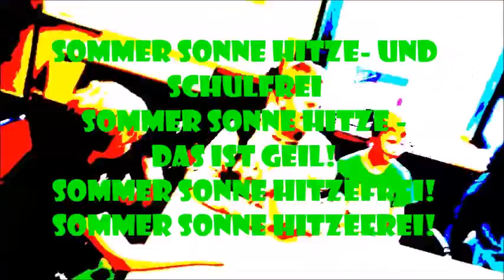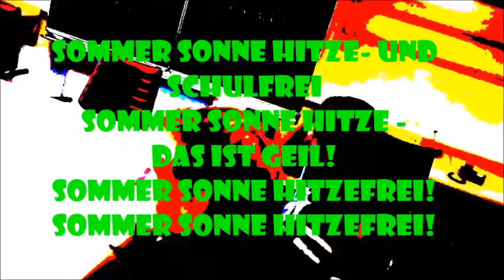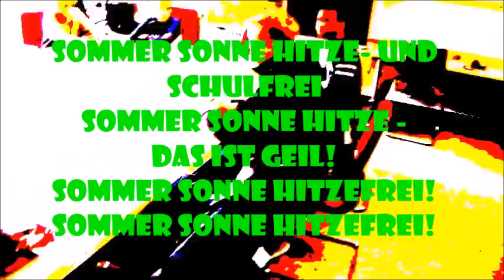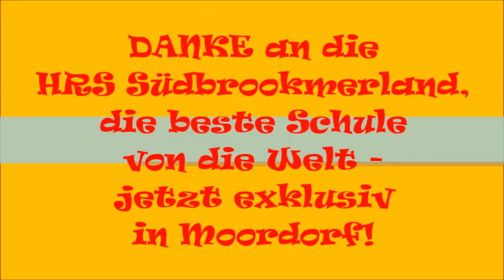Sommer Sonne Hitzefrei! - Die Kevins feat. Andi Tafel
Die Projekttage der Haupt- und Realschule Südbrookmerland waren sehr fruchtbar.. nicht furchtbar, wie von vielen Schülern befürchtet. Hier haben "Die Kevins feat. Andi Tafel" ganze Arbeit geleistet. Old School Hip Hop in Verbindung mit einem genialen selbst gedichteten Text! Yo!

Hier der komplette Songtext:
(die Bridge kann man je nach Belieben einstreuen:
"Sommerhit Sommerhit Sommerhitzefrei!" (2x)

Sommer Sonne Hitzefrei

1. STROPHE
Aus meinen Achseln läuft wie ein Wasserfall der Schweiß
ich muss euch sagen, Deutschland ist einfach viel zu heiß

Den Babys und den Mamas ist das Wetter viel zu hitzig,
sie schreien um die Wette und finden das gar nicht witzig.

Die Kindergartenkinder spielen gerne hier im Sand
und heute bei der Hitze ist es wie am Südseestrand.

Ich sag zu allen Kindern – ich weiß was ich jetzt tu
macht ihr das doch genauso, hört mir jetzt mal zu:

REFRAIN
Sommer Sonne Hitze – und schulfrei
Sommer Sonne Hitze – das ist geil
Sommer Sonne Hitzefrei!
Sommer Sonne Hitzefrei!

2. STROPHE
Herr Schulze, Grundschullehrer, muss auch zur Schule geh'n
gleich morgens ab halb acht (lehrt er) schreiben lesen zähl'n

Die Klasse meckert ständig: Eh wir haben keinen Bock!
Bei so viel Stoff und Hitze kriegen wir ‘nen Bildungsschock!

Herr Schulze ist darüber – ganz fürchterlich entsetzt
und hat der Frau Direktor die Mätzchen gleich gepetzt

Frau Direx meint ganz locker: Nu komm se mal zur Ruh
Ich weiß was Sie jetzt brauchen.. Hör'n Sie mir mal zu:

REFRAIN
Sommer Sonne Hitzefrei!
Sommer Sonne Hitzefrei!

3. STROPHE
Mathelehrer Meyer fängt beim Rechnen an zu chillen,
und träumt davon am Pool eine Bratwurst sich zu grillen.

Deutschlehrer Brause will keinen Aufsatz schreiben,
bei dieser schweren Hitze zuhause lieber bleiben.

Sportlehrer Peppi möchte heute nicht mehr schwitzen,
viel lieber möchte er in seiner Lieblingskneipe sitzen.

English teacher Hufflepuff wants to teach no more,
he sings this summerhit while walking out the door:

REFRAIN
Summer Sun and Hitze – and schulfrei!
Summer Sun and Hitze – this is geil!
Sommer Sonne Hitzefrei!
Sommer Sonne Hitzefrei!

4. STROPHE
Sogar Berta von der Mensa fängt an sich zu beschweren, sie will das ganze Eis aus der Truhe jetzt verzehren.

Hausmeister Udo kriegt die Krise und er sagt: Hör auf das Eis zu essen sonst werden wir verklagt!

Berta schimpft mit Udo: Nun stell dich nicht so an, bei dieser heißen Luft ess‘ ich Eis so viel ich kann.

Udo meint ganz kirre: Berta du blöde Kuh: Ich weiß was du jetzt brauchst, nun hör mir doch mal zu:

REFRAIN
Sommer Sonne Hitzefrei!
Sommer Sonne Hitzefrei!